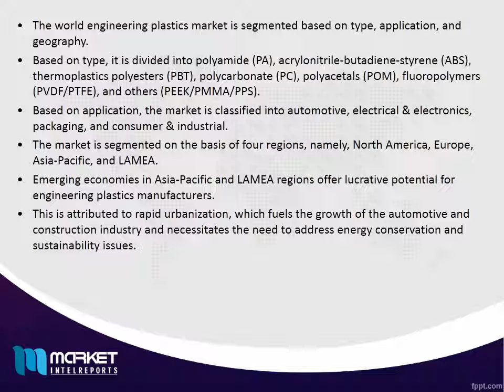Global Engineering Plastics Market is forecast to reach $102 billion by 2022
Engineering plastics are polymers that can be used structurally, typically replacing metals, wood, glass, or ceramics. The nomenclature of these materials is due to their utility in various applications that require higher performance than commodity materials and engineering to design customized products. Automotive, electrical & electronics, and packaging are prominent end users of engineering plastics. Engineering plastics are applicable in coatings, composites, fiber optics, and surgical equipment. The world engineering plastics market accounted for $67 billion in 2015, and is forecast to reach $102 billion by 2022, with a CAGR of 6.4% from 2016 to 2022.